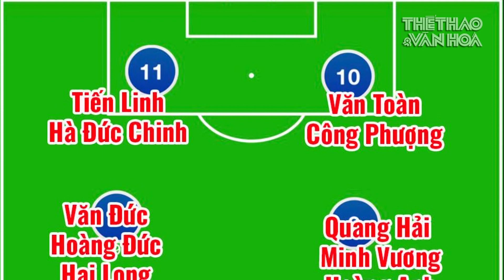HLV Park Hang Seo chốt danh sách 29 cầu thủ đội tuyển Việt Nam sang UAE. VÒNG LOẠI WORLD CUP 2022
HLV Park Hang Seo vừa công bố danh sách 29 cầu thủ đội tuyển bóng đá chính thức tham dự  3 trận đấu còn lại tại vòng loại World Cup 2022 khu vực châu Á. Không có bất ngờ về nhân sự được chọn lọc khi nhà cầm quân người Hàn Quốc giữ lại toàn bộ các cầu thủ từng có mặt trong các chiến dịch quan trọng của bóng đá Việt Nam thời gian gần đây.
* Loại 10 cầu thủ
10 cầu thủ không nằm trong danh sách đội tuyển Việt Nam sang UAE thi đấu Vòng loại World Cup 2022 gồm thủ môn Nguyễn Văn Hoàng, Phạm Văn Phong, hậu vệ Trần Văn Kiên, Nguyễn Minh Tùng, Phạm Xuân Mạnh, tiền vệ Tô Văn Vũ, Phan Văn Long, Đỗ Thanh Thịnh, Cao Văn Triền và tiền đạo Nguyễn Anh Đức.
Trong nhóm các cầu thủ bị loại, đáng chú ý có tiền đạo Nguyễn Anh Đức, tiền vệ Cao Văn Triền, Phạm Xuân Mạnh và Phan Văn Long. Đây đều là những cầu thủ đã có sự thể hiện khá ấn tượng trong thời gian vừa qua, song việc ông Park không lựa chọn có thể xuất phát từ việc không phải là lựa chọn tối ưu cho vị trí của từng người.
Như vậy, bản danh sách chính thức của đội tuyển Việt Nam trước giờ lên đường không có bất ngờ quá lớn. HLV Park Hang Seo có trong tay đầy đủ các cầu thủ tốt nhất hiện tại và đều hoàn toàn bình phục chấn thương. Việc quyết định đưa Văn Hậu tới UAE cho thấy, cầu thủ chạy cánh đã lấy lại được phong đọ và hoàn toàn có thể ra sân thi đấu.
Cơ cấu về lực lượng của đội tuyển Việt Nam trong chuyến đi tới UAE cụ thể bao gồm 3 thủ môn, 11 hậu vệ, 11 tiền vệ và 4 tiền đạo. Với lực lượng này, nhà cầm quân người Hàn Quốc có thể xây dựng nhiều phương án chiến thuật và đội hình khác nhau, cũng như đảm bảo nguồn nhân lực dự phòng đề phòng mọi bất trắc và rủi ro xảy ra trong quá trình thi đấu.
Theo quy định, ở mỗi trận đấu tại vòng loại World Cup 2022, đội tuyển Việt Nam được phép đăng ký 23 cầu thủ thi đấu chính thức và chỉ phải đăng ký 90 phút trước khi trận đấu bắt đầu. Theo thống kê, ở mỗi vị trí trong sơ đồ chiến thuật 3-4-3, ông Park có tối thiểu 2 cầu thủ và tối đa là 3 cầu thủ để sắp xếp nhân sự.
* Đội tuyển Việt Nam tự tin lên đường
đội tuyển Việt Nam sẽ chính thức lên đường tới UAE vào lúc 16h10 ngày 26/5 bằng chuyên cơ của hãng hàng không Bamboo Airways, xuất phát từ sân bay Nội Bài và dự kiến đến UAE vào lúc 19h40 giờ địa phương. Với những chuẩn bị tốt nhất trong quá trình tập luyện, cũng như được tạo điều kiện thuận lợi, thầy trò HLV Park Hang Seo đã sẵn sàng cho mọi thử thách, đặc biệt, đây là chuyến thi đấu được dự báo có rất nhiều khác biệt so các chuyến đi trước đây, do sự ảnh hưởng của dịch Covid-19.
Liên quan các qui định về phòng, chống dịch COVID-19,  ngày 24/5, toàn đội đã thực hiện lấy mẫu xét nghiệm RT-PCR để đảm bảo có chứng nhận âm tính với SARS-CoV-2 trước khi di chuyển sang UAE. Khi đặt chân tới sân bay Dubai và làm thủ tục nhập cảnh, tất cả các thành viên đội tuyển sẽ thêm một lần nữa được lấy mẫu xét nghiệm RT-PCR. Tuy nhiên, toàn đội sẽ không phải ở lại sân bay để chờ kết quả mà sẽ được BTC địa phương bố trí xe bus đưa thẳng về khách sạn và cách ly tại đây cho đến khi có kết quả xét nghiệm.
Nếu kết quả PCR âm tính, đội tuyển sẽ chính thức bước vào chương trình hoạt động và tập luyện chuẩn bị cho 3 trận đấu còn lại tại Vòng loại thứ hai World Cup 2022 khu vực châu Á. Đội tuyển Việt Nam phải đặc biệt phải tuân thủ nguyên tắc hoạt động khép kín, không tiếp xúc với người ngoài mà AFC đặt ra trong công tác tổ chức các giải đấu ở giai đoạn ảnh hưởng của COVID-19.